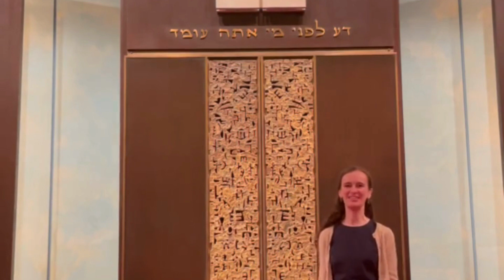"Know Before Whom You Stand" | Rabbinical Intern Emma Dubin Panim el Panim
We joined Rabbinical Intern Emma Dubin in our Lowenstein Sanctuary to explore this inscription over the Ark, "Know before whom you stand" and how it can help inform our own relationship with God in the coming year.

We're excited to see you PanimElPanim - face to face - not only in our Lowenstein Sanctuary but everywhere we will gather together to welcome in the new year!

Learn more about celebrating the High Holy Days with us